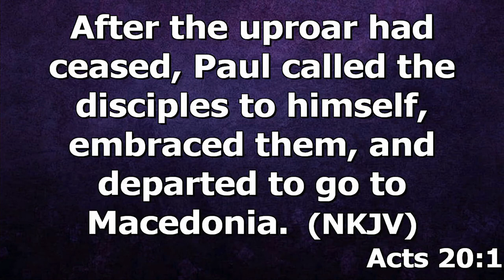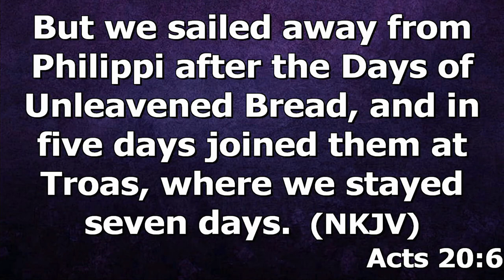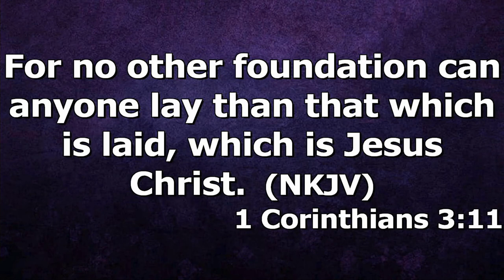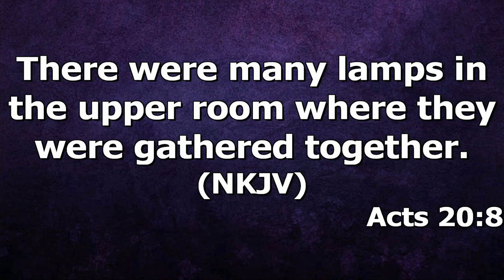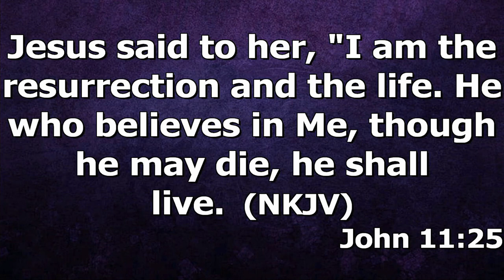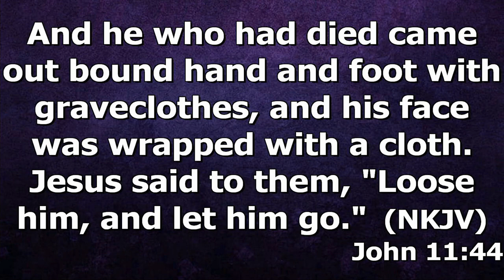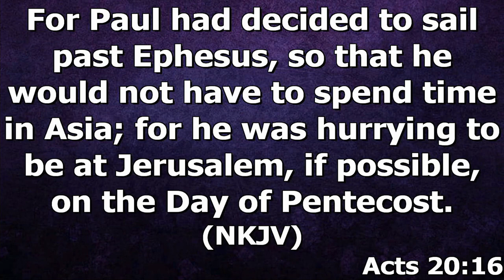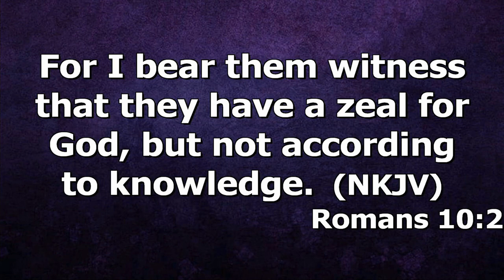"Journey to Jerusalem" by Pastor Michael Franklin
Pastor Michael Franklin's message "Journey to Jerusalem" for Sunday morning march 7, 2021 at Rye Hill Baptist Church - Fort Smith, Ar. Enjoy the message and may God Bless.

Acts 20:1-16